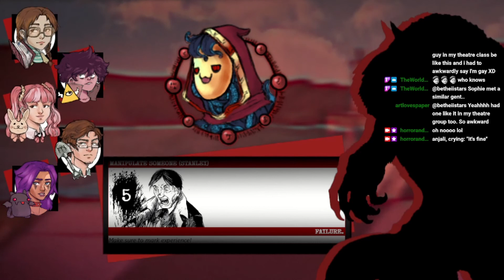MOTW Ep. 3: A Modest Promposal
Join us as five high school students solve mysteries in their small town!

Stanley played by Charles